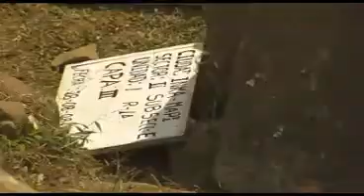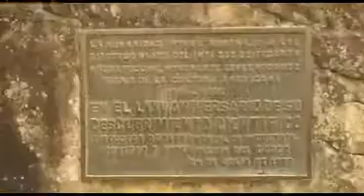Peru 2008 053 2 Machu Picchu details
Visit ti Machu Picchu